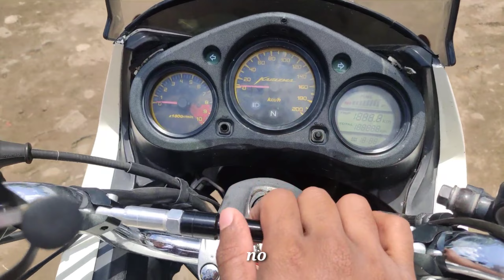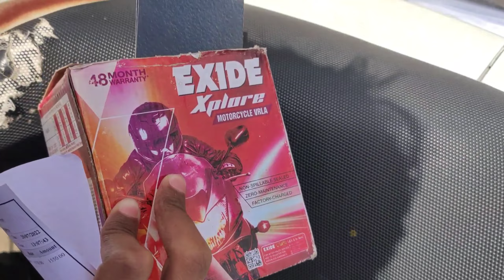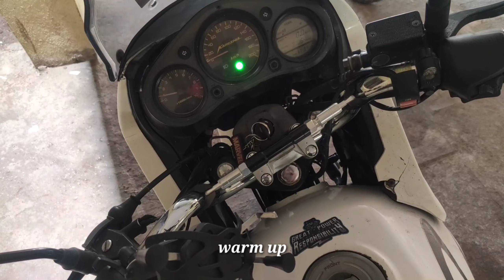Karizma ki battery gayi | mini vlog